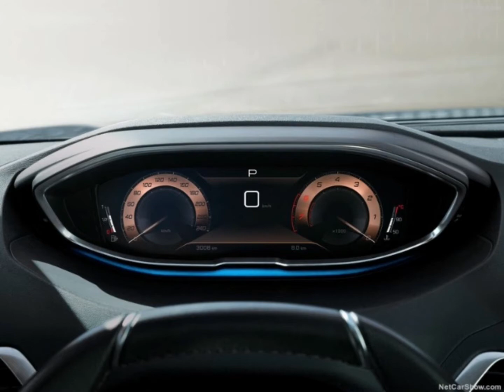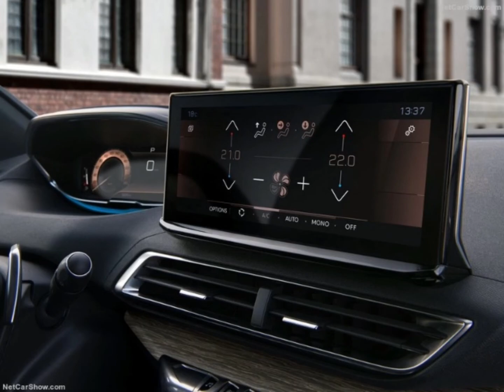Peugeot 3008 (2021)